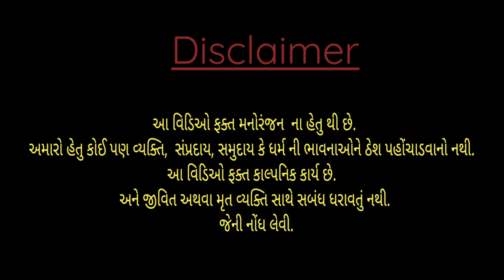બુલેટ વાલી છોરી | Bullet Wali Chhori | Rap Song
Presenting the official Rap video Song ; Bullet wali chhori the energetic song.

Producer  - Trupti patel
Actor -  Sagar Patel
Actress - Trupti Patel
Cast (Dancers) - Harshil , Vjay nayka , Rudrakshi , Dakxesh , Kalpesh, Ajit, Badal, Aryan , Krunal, Smack boy
Director - Vijay Nayka , Trupti patel
Singer - Smack boy
Music Director - Hitesh baba
Drone pilot - Yash Patel
Lyrics - Smack boy , Hitesh baba
Mackup - Sahil's Makeover
Dop - Parimal Digital studio
Editing - Ankit patel , Trupti patel
Support team - Rajnikant , Daxesh Patel, Jaydeep Patel, Kaushik , Arti patel